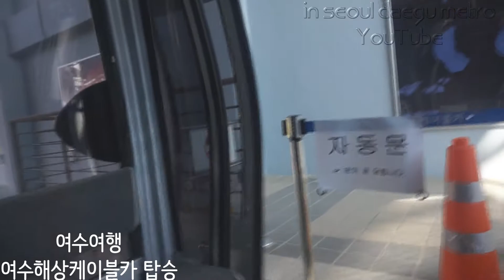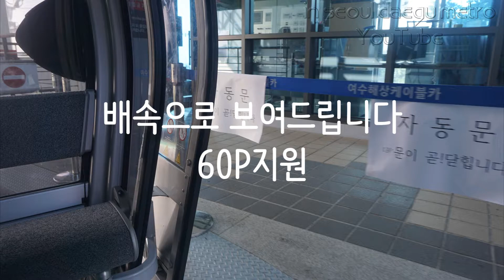[ISDM] 여수여행 여수해상케이블카를탑승해보자!(60fps)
인트로변경 적용기간입니다
금요일~일요일사이에설문조사올라갈예정입니다
아침밥은편의점에서때우고 여수엑스포를가로질러 일출봤던곳을지나
여수해상케이블카로갑니다 헤헤
아침8시부터운행하더라고요 그래서 지름신! 아침9시에시작하는줄알았어요 아침8시부터 이득! 갈떄는혼자서가서 말이너무많아서
뒤에타임래스로 마무으리했습니다 헤헤
제가탄거는 대인(어른)2만원입니다 할인따윈없다!(왕복기준입니다)
그래도 잘타고잘찍고왔습니다,
레일바이크도타려고했으나 다리도아프고해서 케이블카로만족했습니다 그래도 큰바다를보려면 케이블카가짱이죠.
이상으로in seoul daegu metro였습니다!